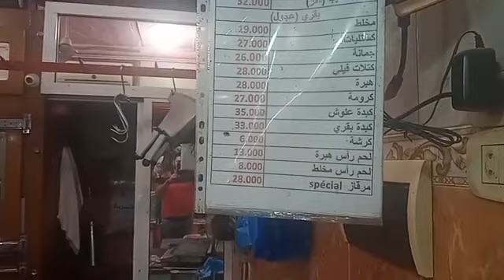نابل ..أسعار الخضر والغلال بالسوق البلدي ببني خلاد